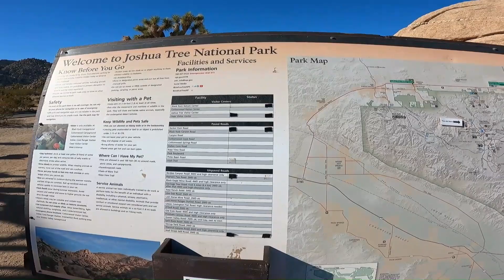JOSHUA TREE NT PK * Explorando su desierto *